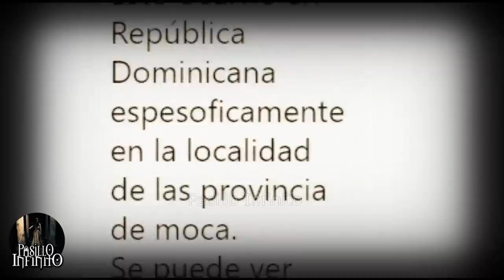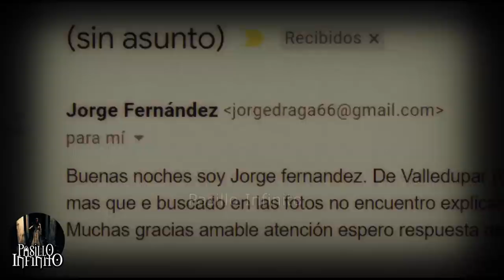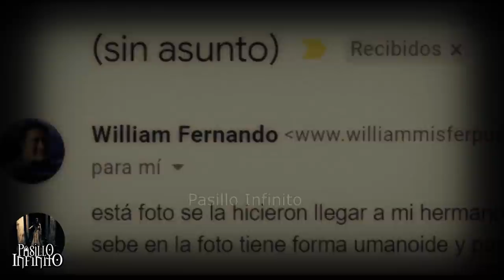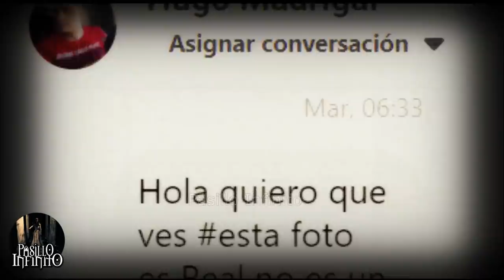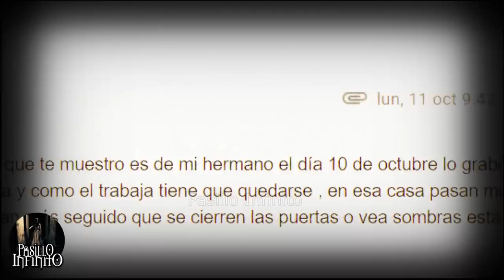Exploración Urbana que Termina mal y Otro Casos Paranormales l Pasillo Infinito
Te presentmaos Exploración Urbana que Termina mal y Otro Casos Paranormales , lo que veras te dejara sorprendida.